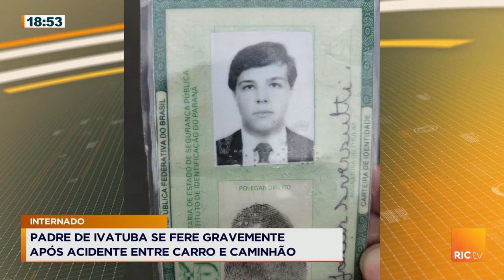Padre de Ivatuba se fere após acidente